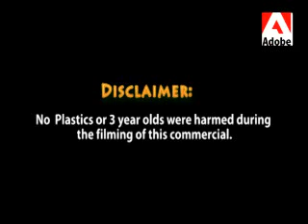ElPolloLocoCommercial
Ollie starring in a El Pollo Loco Commercial.